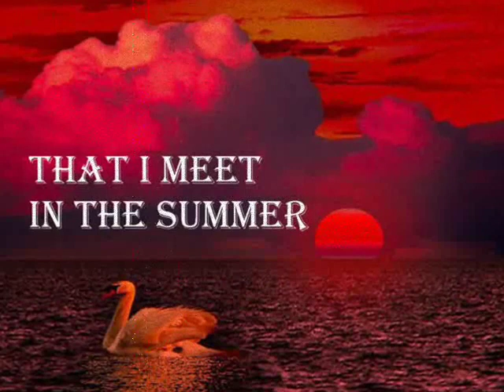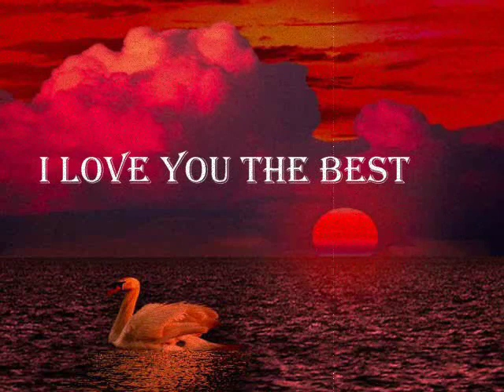The Doors - Indian Summer [Karaoke Version]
Instrumental for Karaoke.

Song Produced by Paul A. Rothchild
Written by Robby Krieger & Jim Morrison
Recorded at Elektra Sound Recorders (Los Angeles, California)